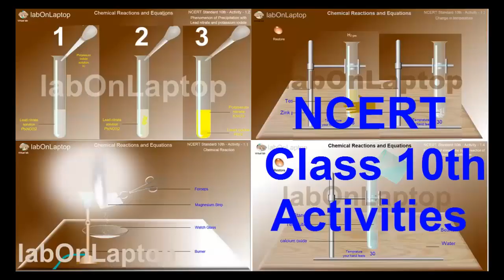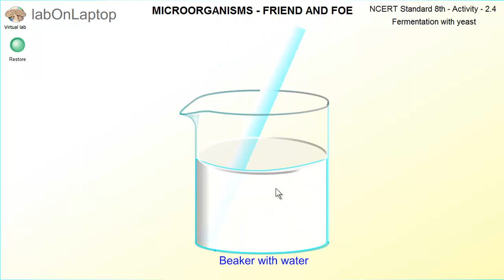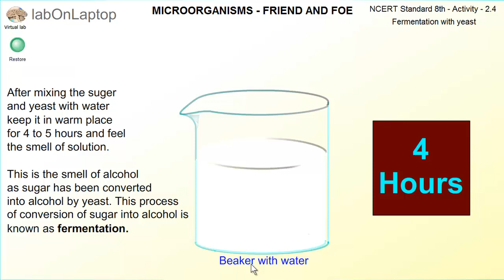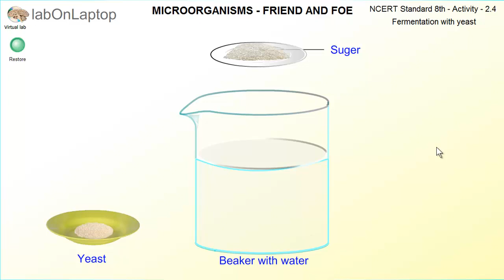NCERT Class 8th - Activity 2.4 | Fermentation With Help of Yeast | labOnLaptop | Virtual Lab